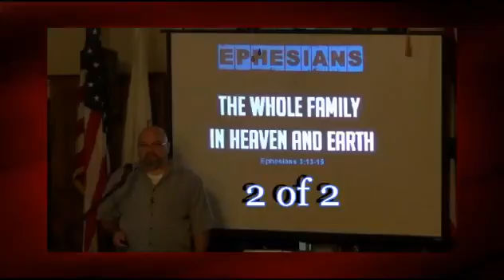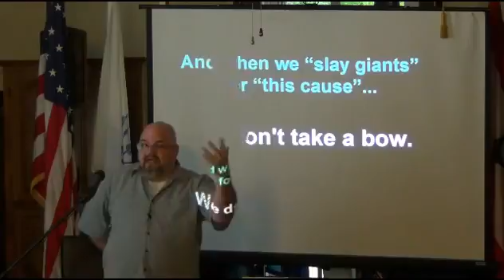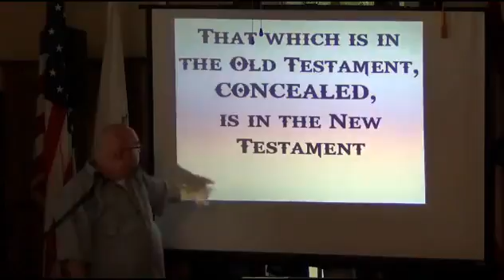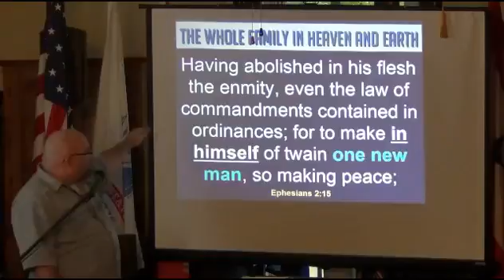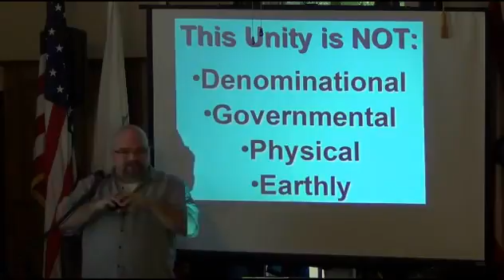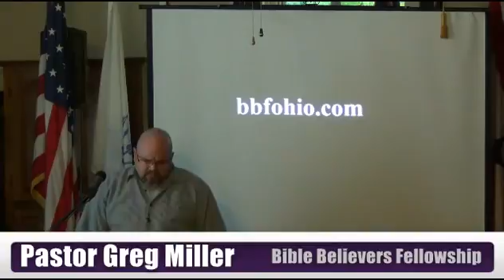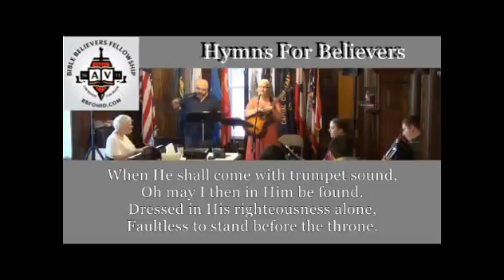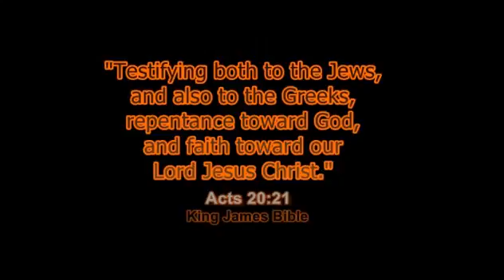038 The Whole Family In Heaven And Earth Ephesians 3:13-15 2of2-bbfohio